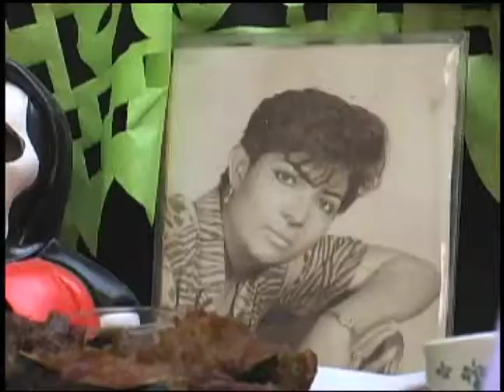Alters are an integral part of the Day of the Dead (Dia de los Muertos)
In Mixquic, Mexico residents celebrate Dia de los Muertos (Day of the Dead) by making an alter to honor each of their deceased loved ones. A traditional alter must have certain objects included.